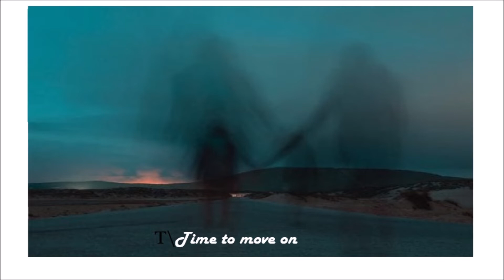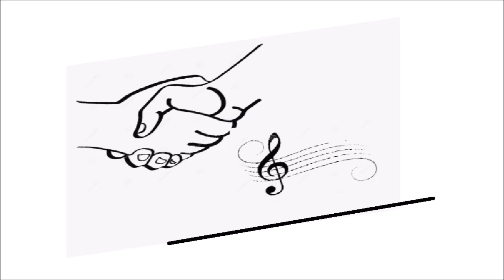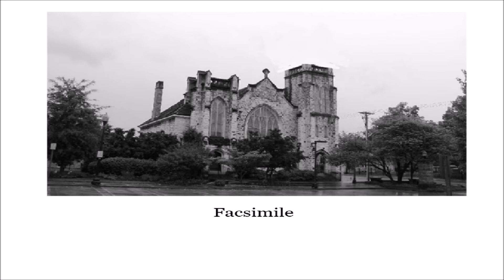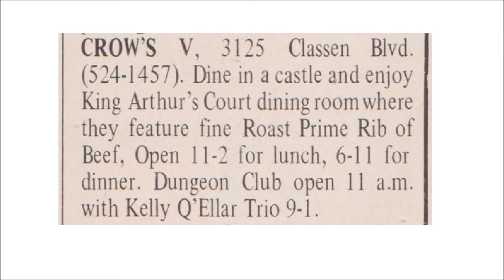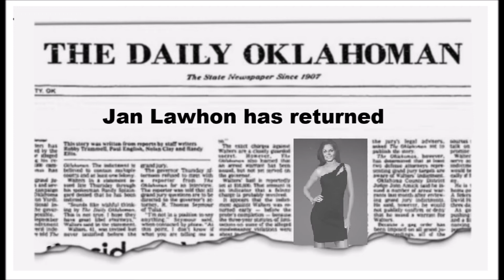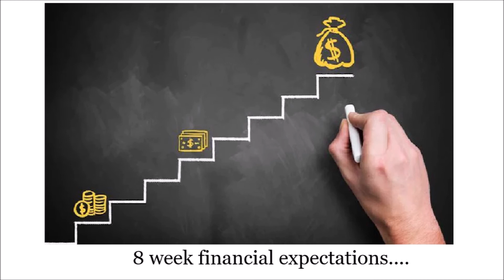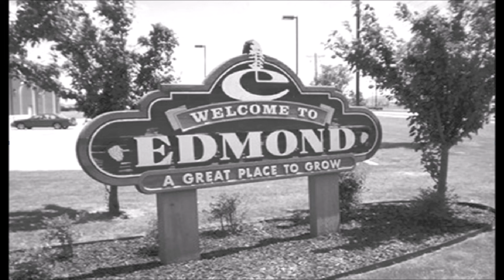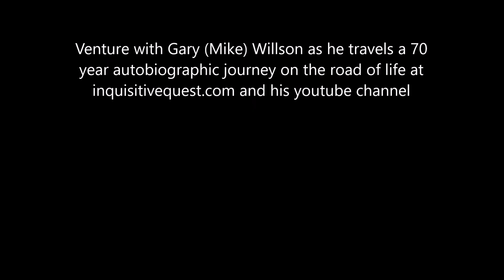#136 - An Entertainment Foreclosure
The  band in transition, Debby and Eddy moving on, musicians Jerry Cooper & Jack Hughes merging and a resurgent’s of Jan Lawhon.